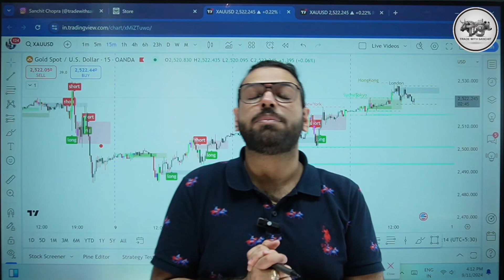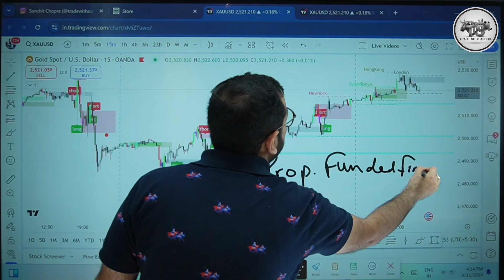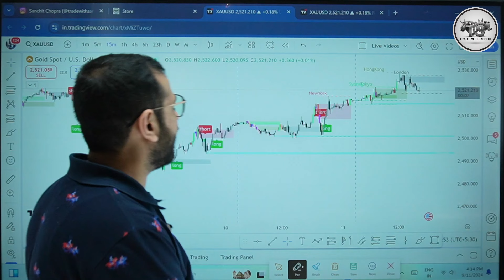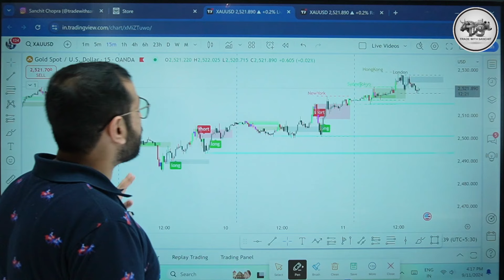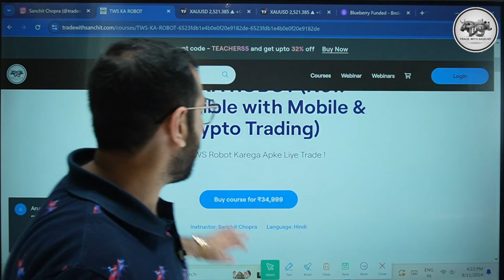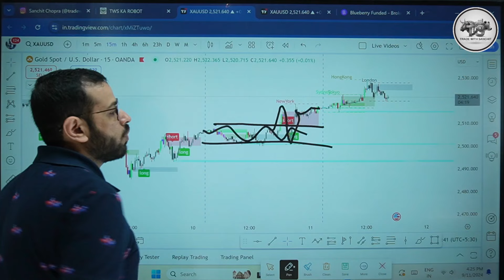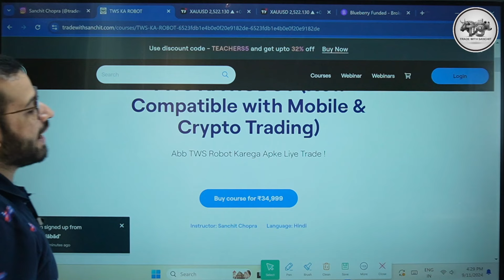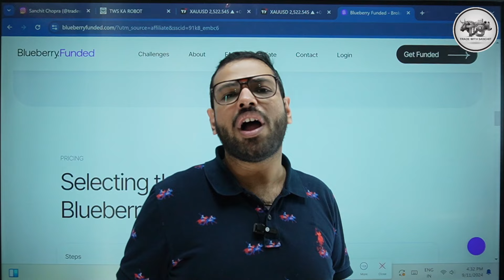How To Start Earning In School/College? (Without Investment)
Thank u :)

TWS Ka Robot
Shivji ka Bot
algo trading software india
robotic trading
earn money online
how to earn money in school
forex trading
options trading
how to trade using ai
how to start trading in school
how to earn money in college
options trading with ai
crypto trading
robotic trading
ai trading system
how to start trading in college
automatic trading software
options trading software
forex trading software
crypto trading software
forex trading robot
crypto trading robot